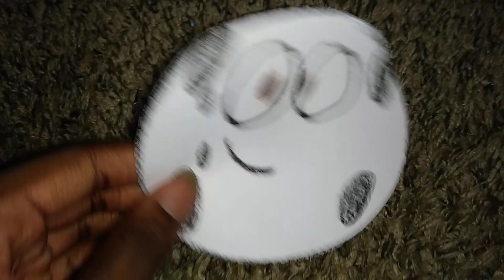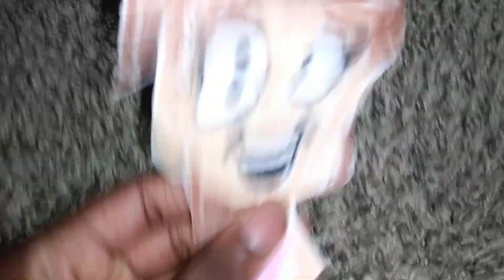The Moon Moon - Teaser Trailer - In Theaters November 10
Meet The Moon In theaters November 10